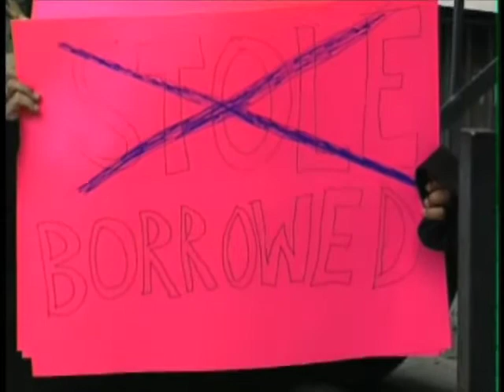Morry Alter Goodbye #2 Pablo Guzman Bids Farewell 2006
WCBS's Morry Alter retired in November 2006.  I wanted to make a special goodbye tape. Now that I can finally upload to Youtube, I thought you all would like to see the tape I put together for him.  This was never aired and was only shown to him and my coworkers.  This is part 2 of 4 parts.  Due to the length of this goodbye tape, I had to cut it up into smaller segments.  Anyway, when I asked around for everyone to do something silly for Morry, Pablo Guzman came to me with this.  Enjoy and happy retirement Morry!  Your partner in deadline crashes, Jessica.  :)